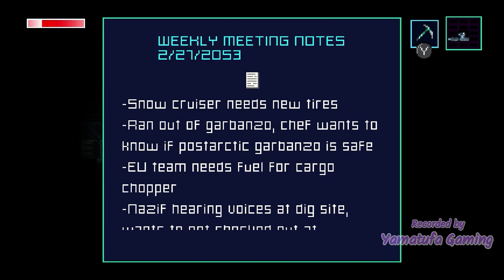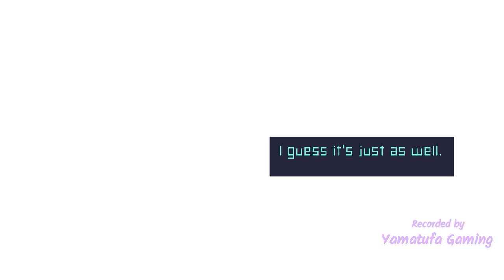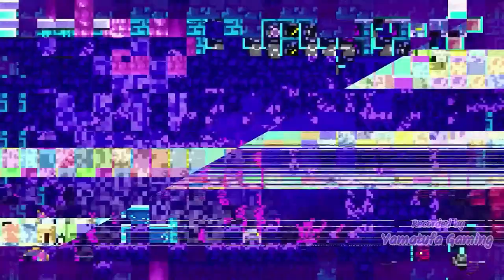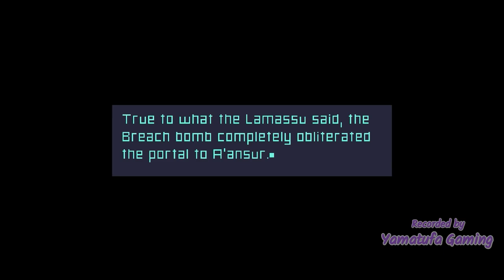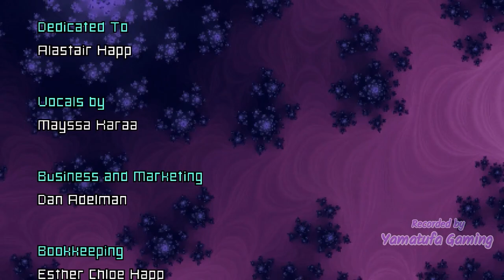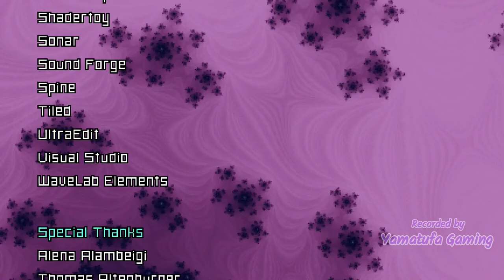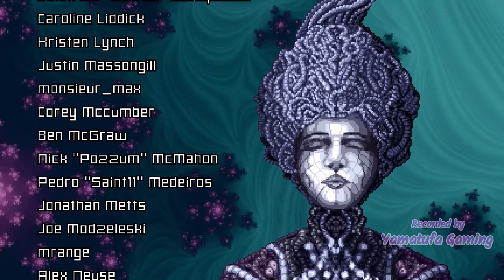Axiom Verge 2 [Switch] | FULL GAME 100% Map + All Items | Gameplay Walkthrough | No Commentary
Life. Afterlife. Real. Virtual. Dream. Nightmare. It’s a thin line.
It’s Axiom Verge 2.
The long awaited sequel to Axiom Verge,
Axiom Verge 2 expands on the universe with completely new characters, abilities, and gameplay.

Players:
1 player

Genre:
Action, Adventure, Other, Platformer, Indie

Publisher:
Thomas Happ Games

Developer:
Thomas Happ Games

Game file size:
371 MB

Supported Languages:
 Japanese, Portuguese, French, German, English, Spanish, Italian, Russian, Chinese